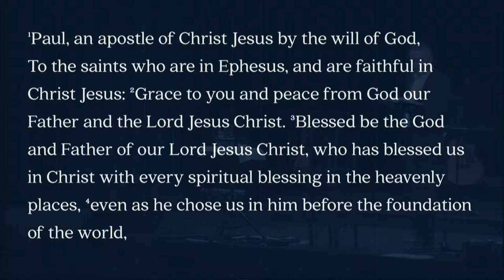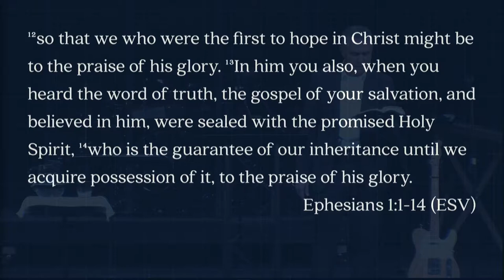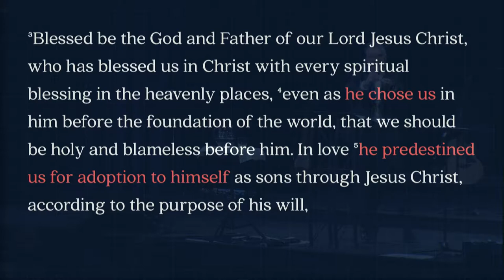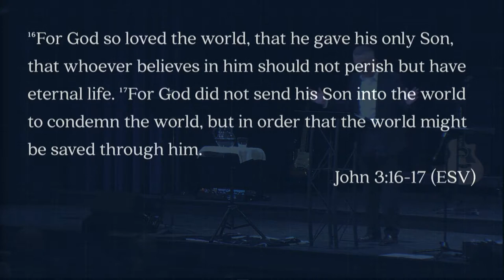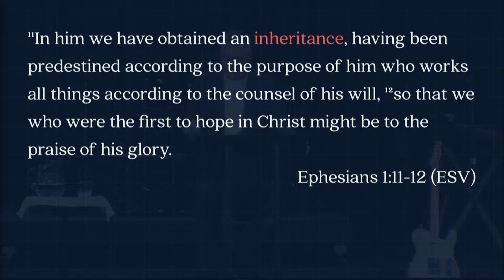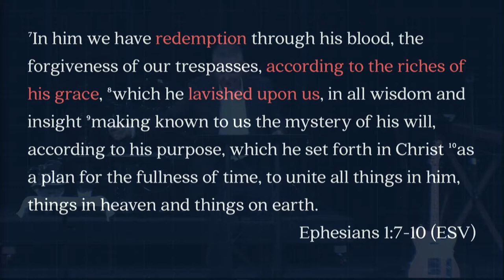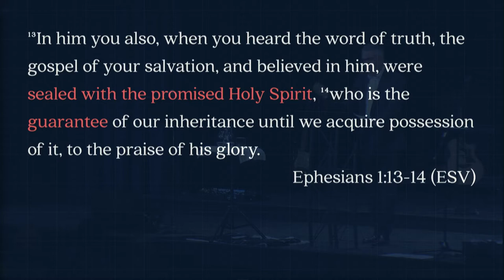Keslinger | 01/14/18 – Built to Last: A New Identity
Brian Coffey – A New Identity